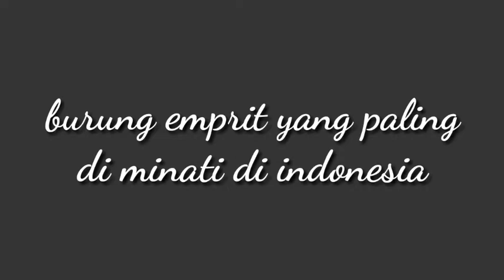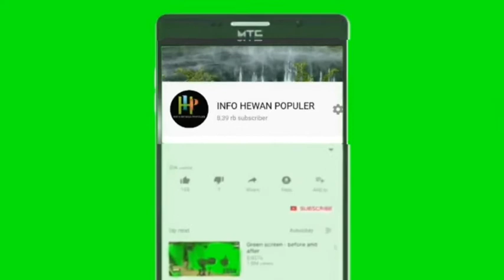Burung emprit yang paling di gemari di indonesia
Mengenal jenis- jenis burung emprit yang paling di gemari di indonesia

thanks for watching sobat, semoga bermanfaat dan jangan lupa like dan subscribe ya sobat suara Pikat burung Emprit haji suara pikat emprit haji suara pikat Pipit haji suara pikat Peking kaji